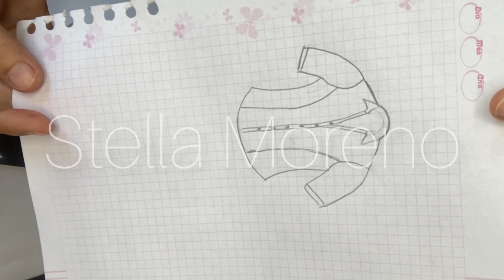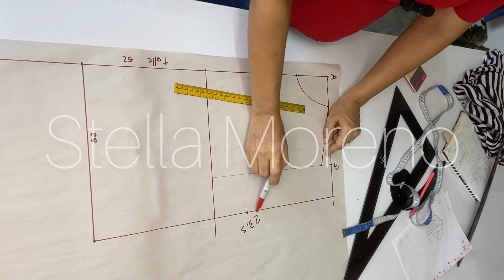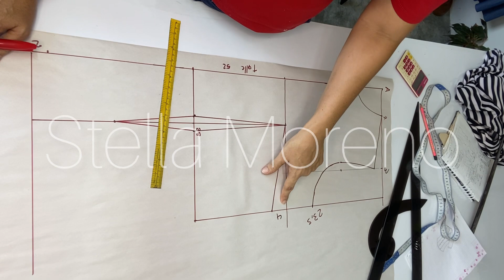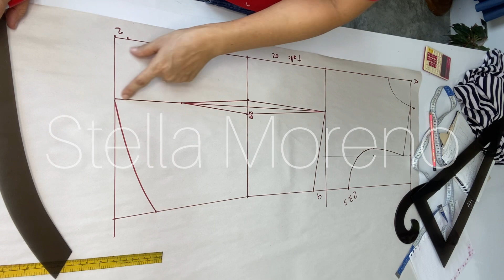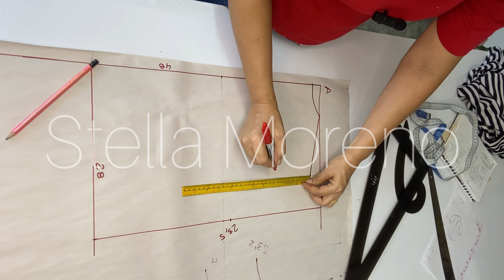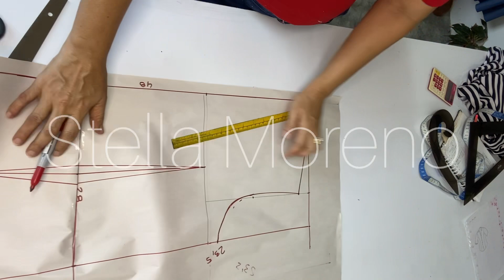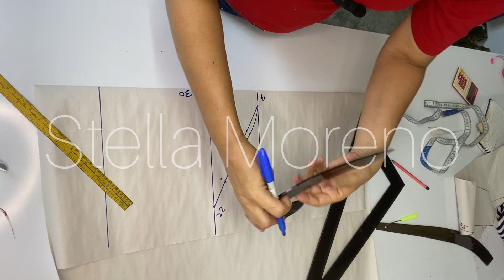Blusa camisera trazo